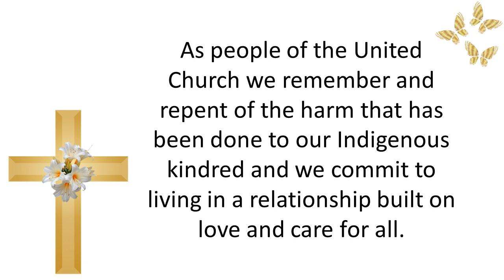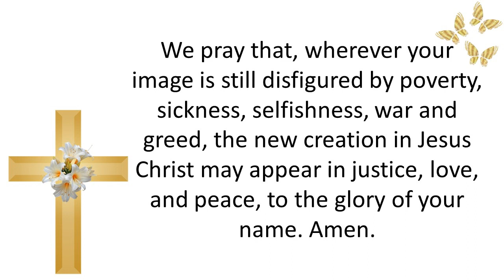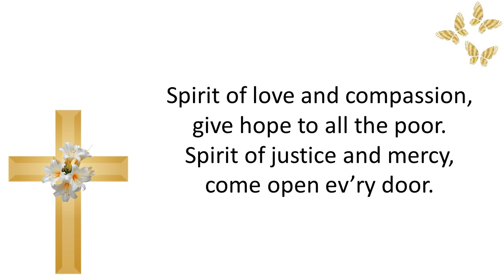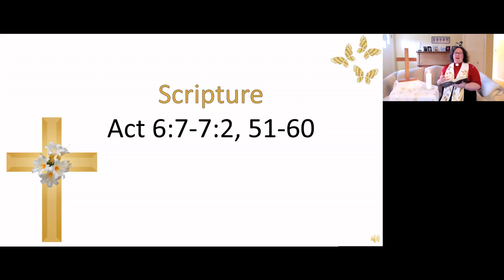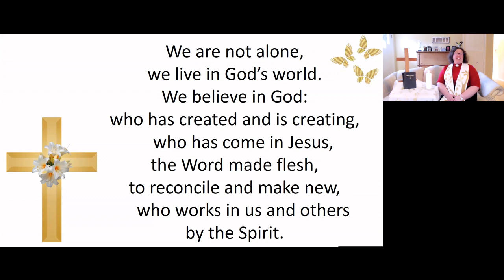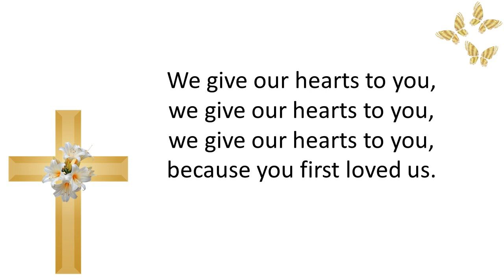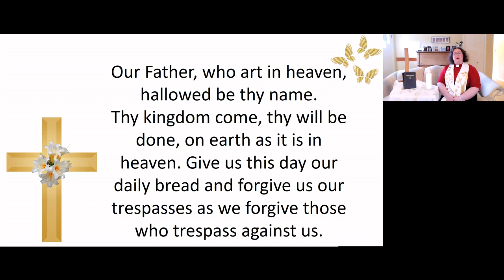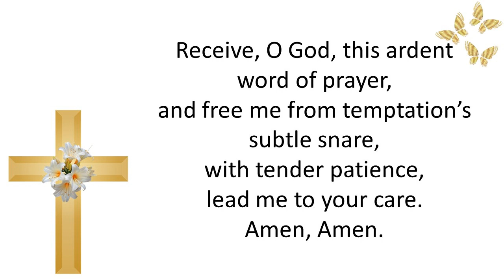2021-04-25 - Worship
- Holy Spirit, Come into Our Lives
Words and Music: Ken Canedo (1998)

- We Give Our Thanks
Words and Music: traditional song, Botswana, as taught by Daisy Nsakazongwe
English paraphrase and transcription: I-to Loh
Alternate English Words: Andrew Donaldson

- If I Have Been the Source of Pain
Words: Spanish - Sara M. de Hall, based on a text by C.M. Battersby; English trans. Janet W. May (1992)